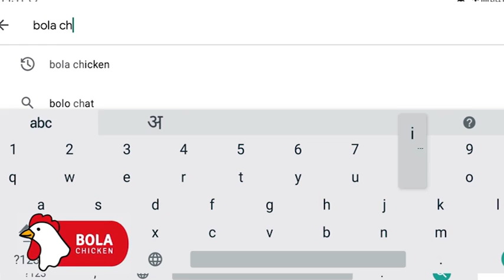जलद बातम्या: कोरोनाची झळ प्राण्यांना बसल्याची शक्यता.